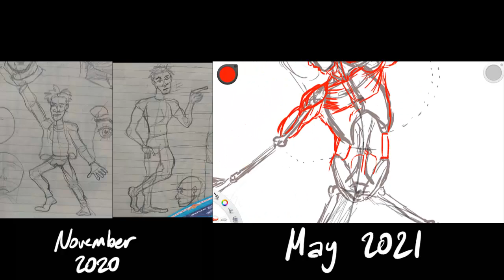My Art Progress in 6 months - Male figure sketch (1st and 2nd tries)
Hello, this time I wanted to do something different. Instead of the 100 heads, I wanted to show my improvement in figure drawing. Maybe it was early to make a video on this because I don't know anything about forearms, hands, calves and feet.. and that shows. But regardless I want to believe that I have improved a lot. I'd appreciate any comments you could give.